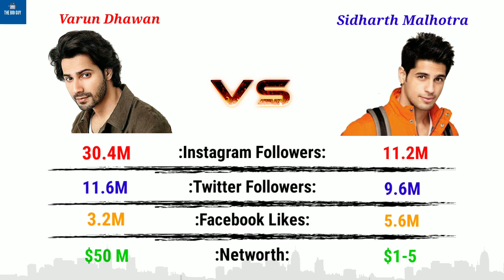Varun Dhawan vs Sidharth Malhotra Comparison:The BIO Guy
This video contains the comparison between varun dhawan and sidharth malhotra with their birthday,age,height,weight,movies,debut,flops,hits, blockbusters,networth,followers and so on.